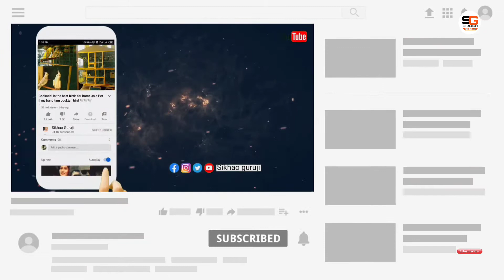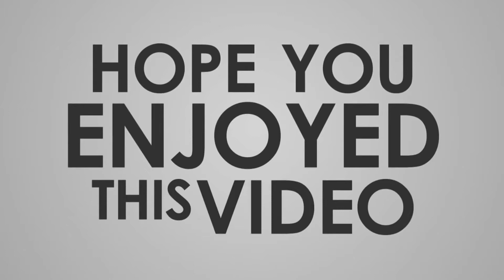🔥My YouTube Gadget Unboxing Table🔥| पुराने टेबल को बनाए नए जैसा सिर्फ ₹120 में ||After Before Table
Ummid karta ho Dosto aap ko meri bani hoi video pasnd aarhi ho .

agr aap ka koi bhi sojhao ya Advice ho to mujhe zarur bata na niche comment box me👇👇👇

milte 1 or naye video k sath tab tak k liye khuda hafi jai Hind...

💥Best Gaming Keyboard & Mouse RGB light💥

  📲👇My Gadgets & Accessories 👇 📲
DSLR Camera
syska trimmer.
syRotech route.
Boya mic.
mixer grinder.
Kid car.
Tv Unit.
gaming council.
gaming controller.
best inverter battery.
My tab.
my tripod .
my mobile.
CCTV camera with memory card.
agr aap bhi kisi product ka review hamare YouTube channel k zariye karaye or apne business ko tezi se logo k ghar ghar tak pahochye
aap hame WhatsApp ya email bhi kar sakte hai
🔥Note:-ONLY MESSAGE KARE CALL NA KARE🔥
अगर आप भी किसी प्रोडक्ट का रिव्यू हमारे यूट्यूब चैनल के जरिए कराएं और अपने बिजनेस को तेजी से लोगों के घर-घर तक पहुंचाएं आप हमें व्हाट्सएप या ईमेल भी कर सकते हैं